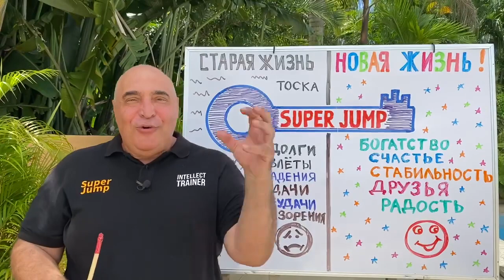50-60 ЛЕТ НАЧАЛО ЛУЧШЕЙ ЖИЗНИ С SUPER JUMP. В. ДОВГАНЬ